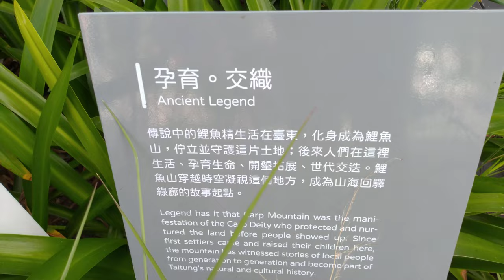鐵花村 Legend has it that